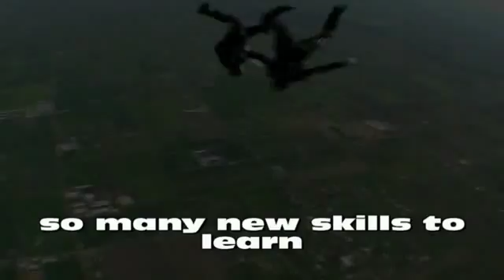Euphoria Training Camp blas from the past